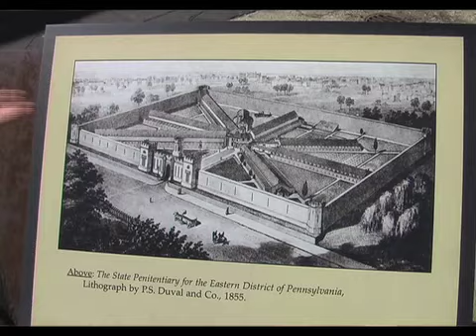Eastern State Penitentiary, Philadelphia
RoadsideAmerica tours a huge old prison built in 1829.